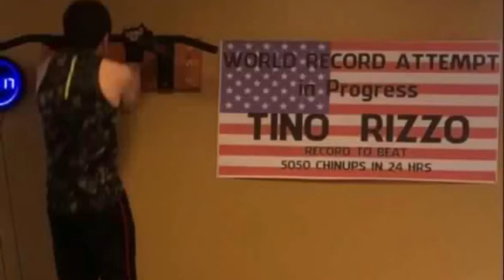Back workout compilation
About 150 bodyweight. First picture is from when I attempted the chin-up world. Currently 18 years old and more motivated than ever!!